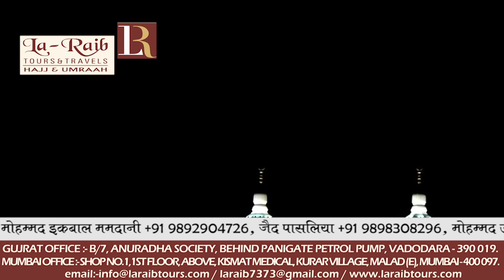26th Ramadan 1439 Makkah Fajr Adhan Sheikh Hashim Saqqaf